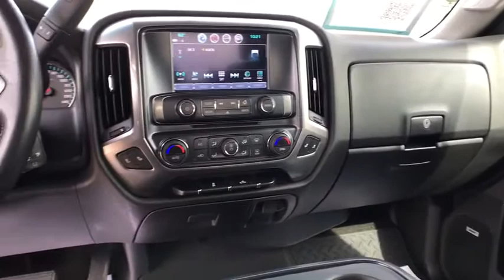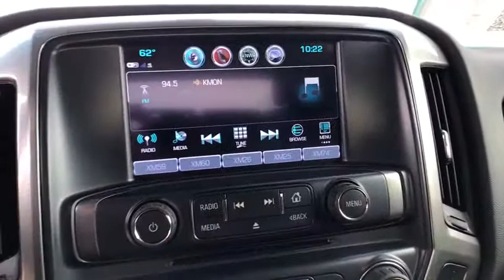2018 Chevrolet Silverado_1500 Great Falls, Helena, Havre and Lewistown, ID JG147938B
Used 2018 Chevrolet Silverado_1500 available in Great Falls, Idaho at Lithia CDJR Great Falls. Servicing the Helena, Havre and Lewistown, ID area.
2018 Chevrolet Silverado_1500 4WD Crew Cab 143.5 LT w/1LT - Stock#: JG147938B - VIN#: 3GCUKREC4JG147938

LT trim. Lithia Q Certified CARFAX 1-Owner. WAS $28271 $900 below Kelley Blue Book! EPA 21 MPG Hwy/16 MPG City! Heated Leather Seats 4x4 Back-Up Camera Hitch Aluminum Wheels Onboard Communications System WiFi Hotspot SEE MORE! BUY WITH CONFIDENCE: 2 Years/ 100000 Mile Warranty Powertrain Coverage A thorough 128-Point mechanical and appearance inspection is performed Only ASE Certified Technicians who have completed Q Certified training on our existing standards Rental Reimbursement Nationwide Protection A deductible per visit will apply KEY FEATURES INCLUDE: Leather Seats 4x4 Back-Up Camera Running Boards Satellite Radio Onboard Communications System Aluminum Wheels WiFi Hotspot Heated Leather Seats Privacy Glass Keyless Entry Steering Wheel Controls Electronic Stability Control Heated Mirrors. OPTION PACKAGES: ALL STAR EDITION for Crew Cab and Double Cab includes (AG1) driver 10-way power seat adjuster with (AZ3) bench seat only (CJ2) dual-zone climate control (BTV) Remote Vehicle Starter system (C49) rear-window defogger and (KI4) 110-volt power outlet (Includes (Z82) Trailering Package (G80) locking differential and (T3U) LED front fog lamps. (N37) manual tilt and telescopic steering column included with (L83) 5.3L EcoTec3 V8 engine. ENGINE 5.3L ECOTEC3 V8 WITH ACTIVE FUEL MANAGEMENT DIRECT INJECTION AND VARIABLE VALVE TIMING includes aluminum block construction (355 hp [265 kW] @ 5600 rpm 383 lb-ft of torque [518 Nm] @ 4100 rpm; more than 300 lb-ft of torque from 2000 to 5600 rpm) TRAILERING PACKAGE includes trailer hitch 7-pin and 4-pin connectors Includes (G80) locking rear differential. BOSE SOUND WITH 6 SPEAKER SYSTEM (7 speaker system including subwoofer when ordered with bucket seats) SEATING HEATED DRIVER AND FRONT PASSENGER Only available on Crew Cab and Double Cab models. Price does not include title license or dealer doc fees. Price contains all applicable dealer incentives and non-limited factory rebates. You may qualify for additional rebates; see dealer for details.